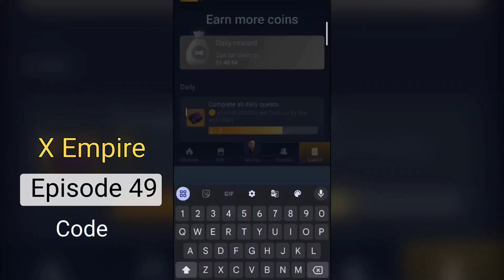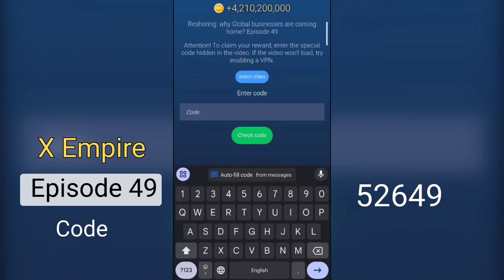23 september x empire daily all quests codes | riddle of the day 23 sep | x empire episode 49 code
23 september x empire daily all quests codes | riddle of the day 23 sep | musk empire episode 49 code | episode 49 x empire code

musk empire empire riddle of the day code
23 september musk empire riddle of day answer
musk empire rebus of day today
today riddle of day musk empire
musk empire riddle of day today
riddle of the day code
musk empire today riddle of day answer
23 september All Quest Complete Musk Empire | Riddle of the Day and Rebus of the Day Code Today
23 september x empire riddle of the day answer
musk empire rebus of day answer
23 september all quests complete musk empire
musk empire, 23 september all quests complete code musk empire,musk empire quests code
musk empire all quests 23 september
musk empire quests code
musk empire video task code
watch youtube video musk empire code
musk empire 23 september watch youtube video code
musk empire,musk empire quests manu
musk empire watch youtube video code 49 september musk empire today watch youtube video code
musk empire
23 september all
23 september all quests complete musk empire
24 september all quests complete code musk empire
all quests code musk empire 23 september
23 september all quests complete x empire
23 september x empire all quests complete

earnmoneyonline